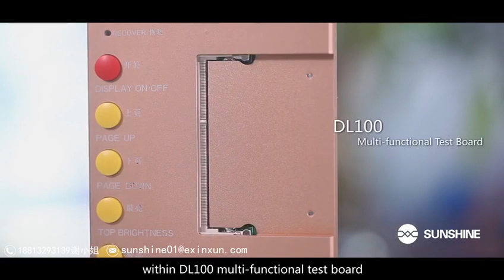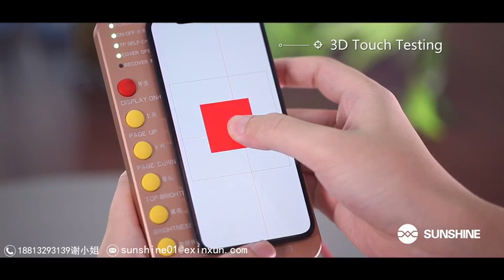Intelligent multi-functional test board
Intelligent test version of the multi-functional use of support for various types of X-XR touch-test display test 3-D restoration of the original color!